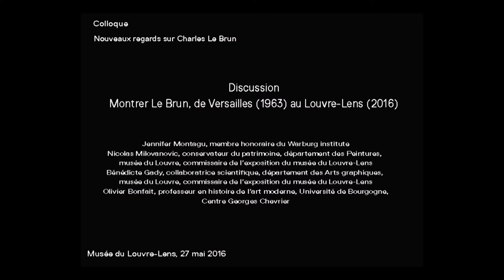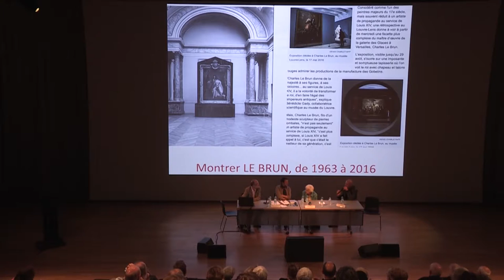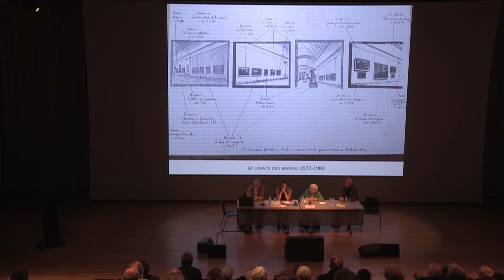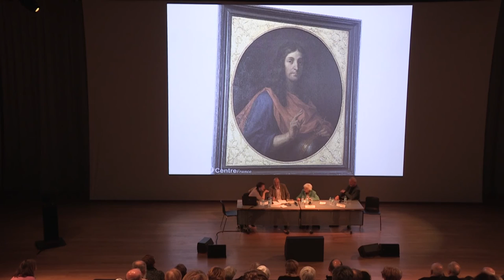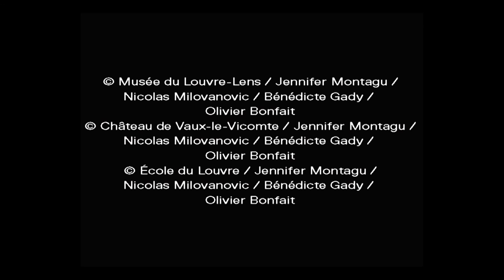Discussion : Montrer Le Brun, de Versailles (1963) au Louvre-Lens (2016)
Jennifer Montagu, membre honoraire du Warburg Institute
Nicolas Milovanovic, conservateur du patrimoine, département des Peintures, musée du Louvre, commissaire de l’exposition du musée du Louvre-Lens
Bénédicte Gady, collaboratrice scientifique, département des Arts graphiques, musée du Louvre, commissaire de l’exposition du musée du Louvre-Lens

Dans le cadre du colloque Nouveaux regards sur Charles Le Brun

Modération : Olivier Bonfait, professeur en histoire de l’art moderne, Université de Bourgogne, Centre Georges Chevrier

Musée du Louvre-Lens, 27 mai 2016

© Musée du Louvre-Lens / Jennifer Montagu / Nicolas Milovanovic / Bénédicte Gady / Olivier Bonfait
© Château de Vaux-le-Vicomte / Jennifer Montagu / Nicolas Milovanovic / Bénédicte Gady / Olivier Bonfait
© École du Louvre / Jennifer Montagu / Nicolas Milovanovic / Bénédicte Gady / Olivier Bonfait